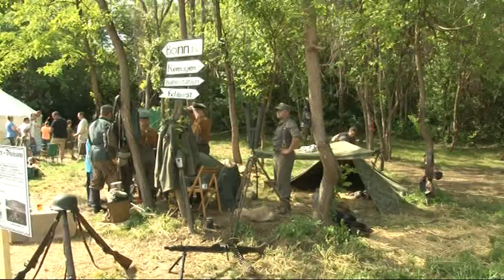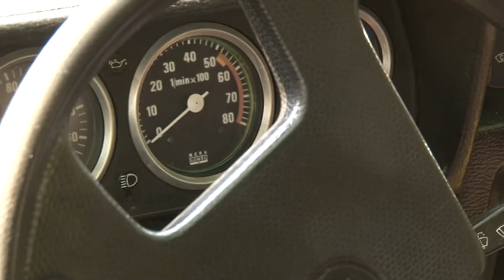Bonyhádi Napló 20190531